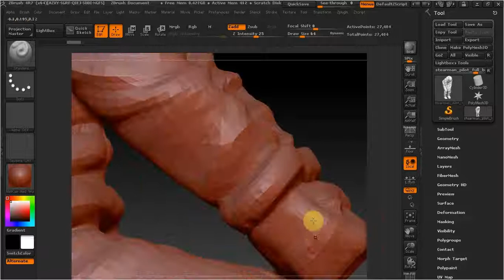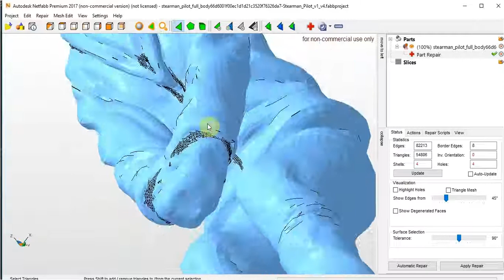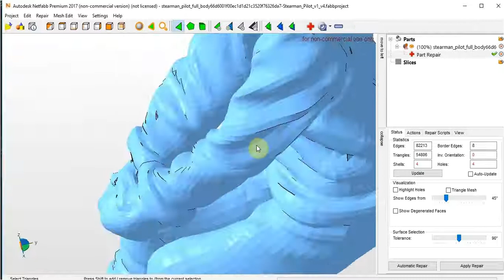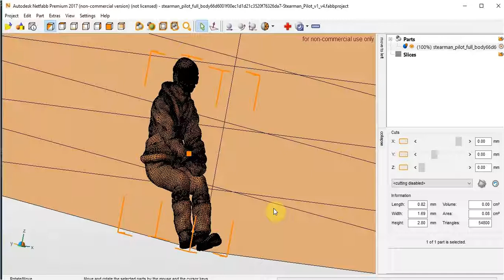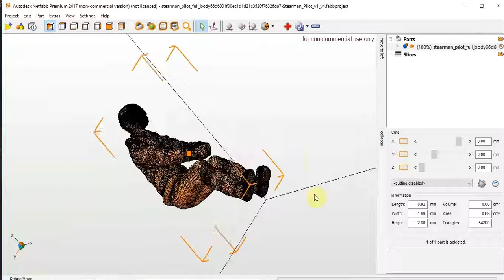ZBrush лечение модели NETFAB.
В этом видео рассмотрим программу НЕТФАБ и как она работает.